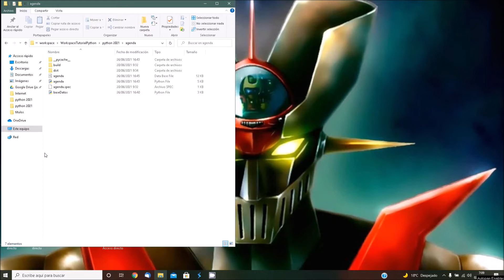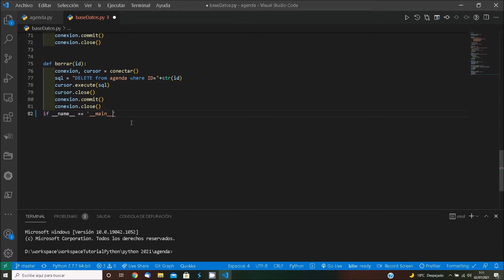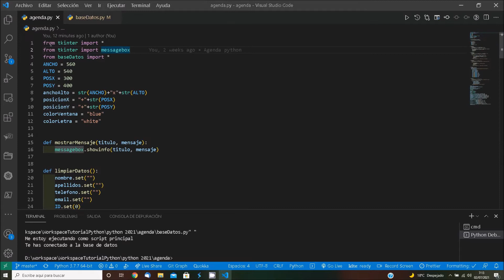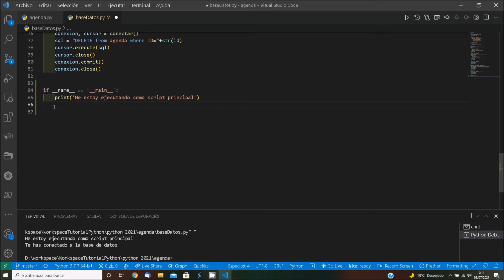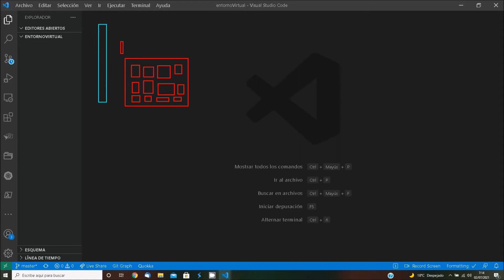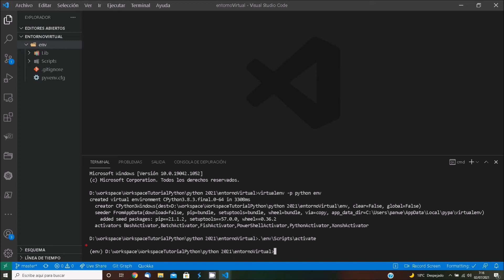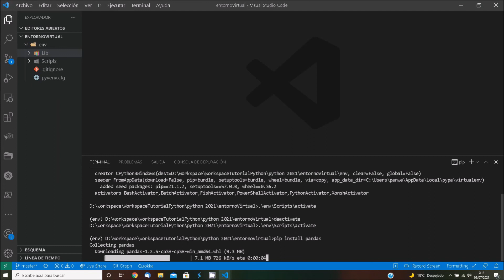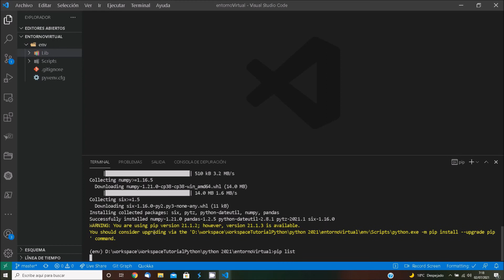38 Entorno virtual en Python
Crea entorno virtual para aislar nuestro proyecto dentro de nuestro sistema, podras instalar librerias y paquetes concretos solo para el proyecto y que no se creen problemas entre librerias instaladas en el sistema.
Tambien ponemos condicion para que un script secundario se pueda ejecutar como principal.

Python es el lenguaje de programación más popular.
Este es un curso desde cero para principiantes creado para aprender los fundamentos desde su base.

🐙  Repositorio de código en GitHub (apóyalo haciendo "Star" en él si te resulta útil):

🔗  RECURSOS DEL TUTORIAL:

📖  ¡He publicado mi primer libro! "Python Simplificado"